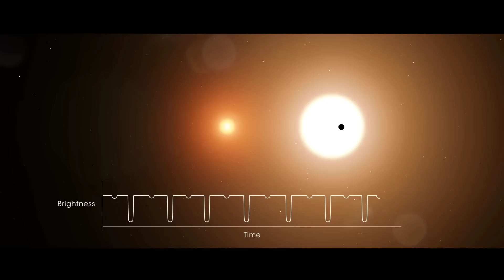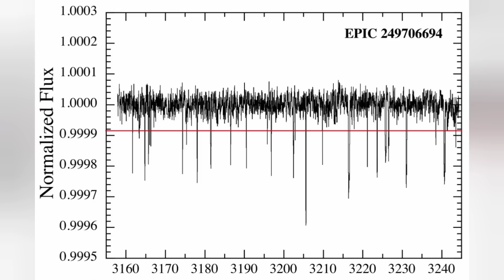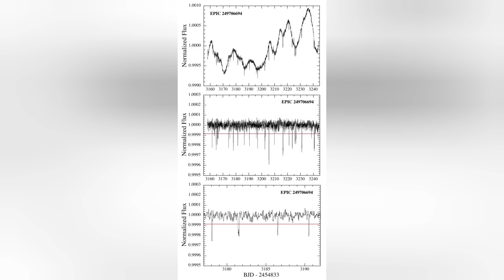Alien "Death Star" Megastructures discovered? The strange case of HD139139.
We are now SEVENTEEN subs away from 100K!!!  Time to release a series of celebration videos, starting off with a special ep for Alien fans!!  Are there artificial planets orbiting a nearby star?  At present, we don't have ay other explanations.